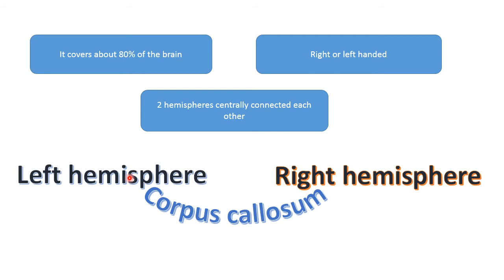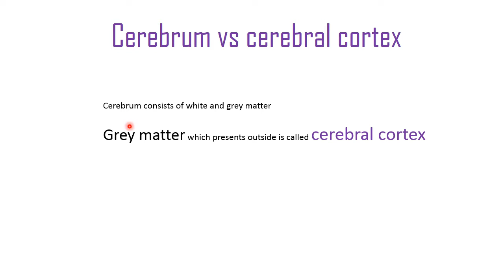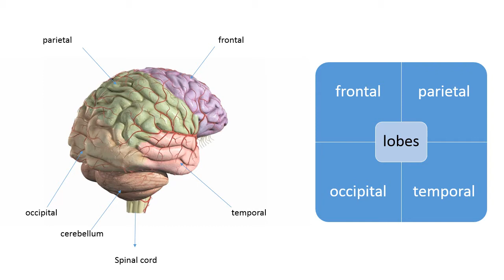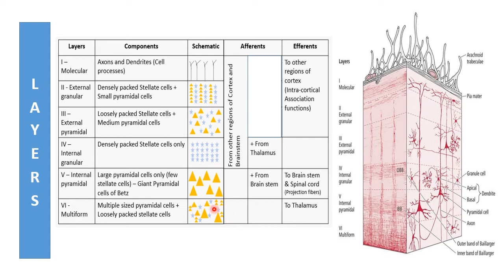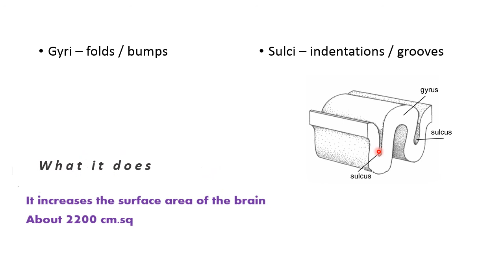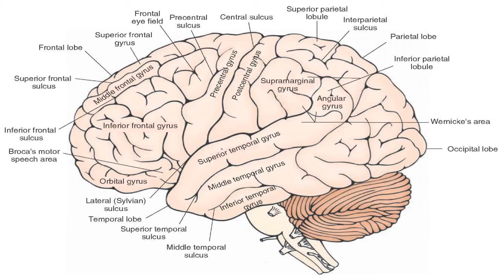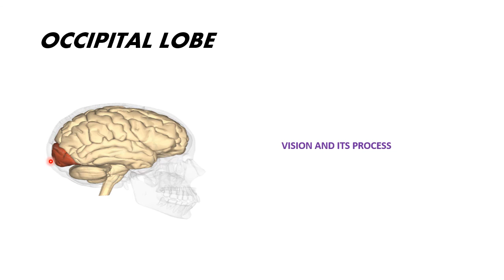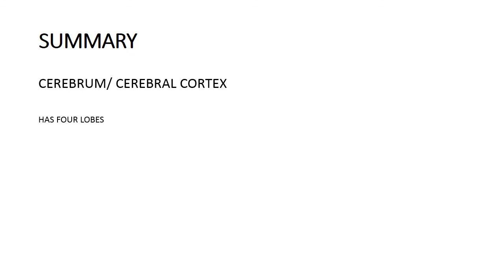Cerebral cortex- explained in tamil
cerebral cortex here explained in tamil,
layers of the brain cortex